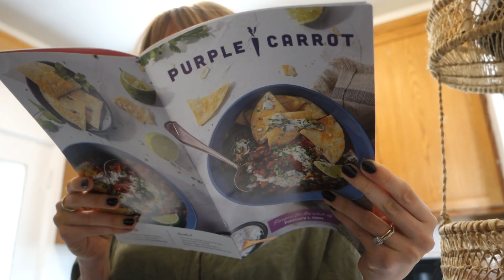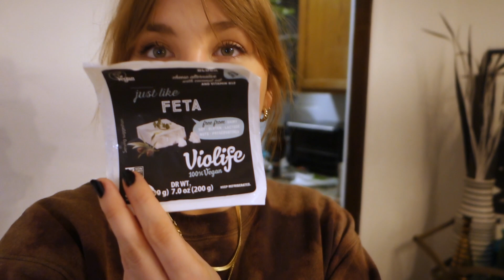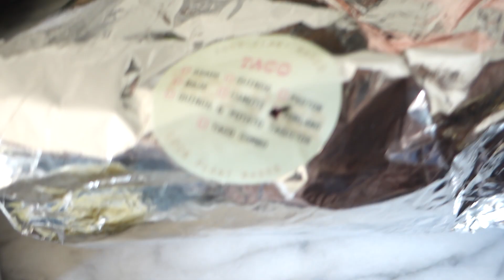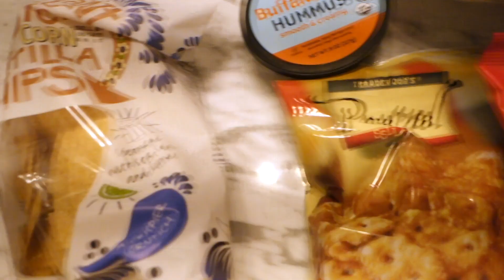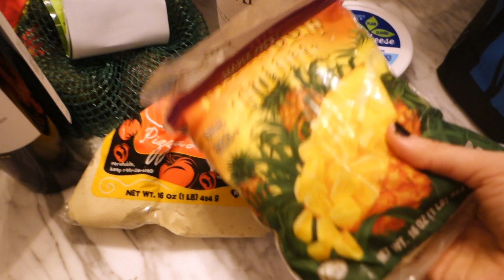VLOG 12: Viral Feta Pasta (Vegan) & Tie Dye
♡ Products Mentioned:
Sweats used for Bleach Dye (the ones that ended up orange

LINKS & DISCOUNTS:
(bookmark these for later if you'd like to help my channel!)
MISC
Amazon Favorites
VEGAN BAGS
FOOD
Daily Harvest $25 off your first box with code HELLOHANNAH